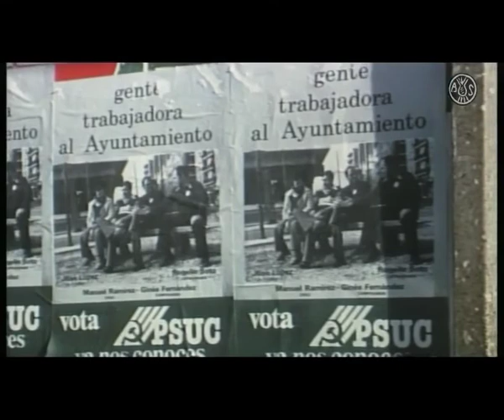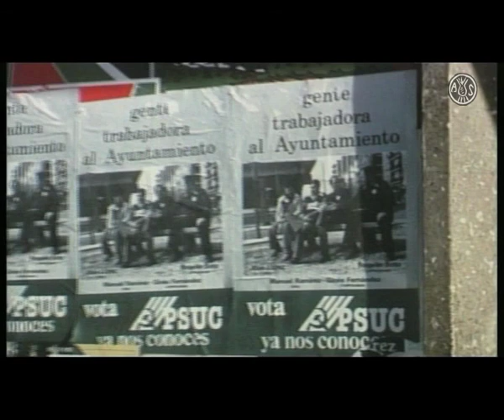05- Santiago Carrillo a Sabadell, 1979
Autor: Lluís Solana Canut